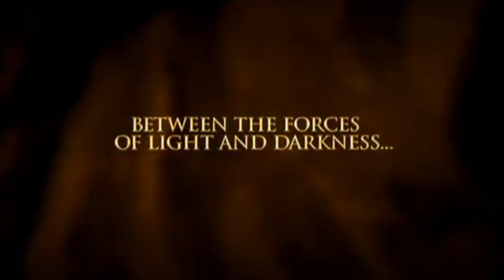Garfield: the Movie - Domestic Teaser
This is a [WHAT IF…] Video

All Characters, Games, Films and/or TV Shows are original by their own registered properties.